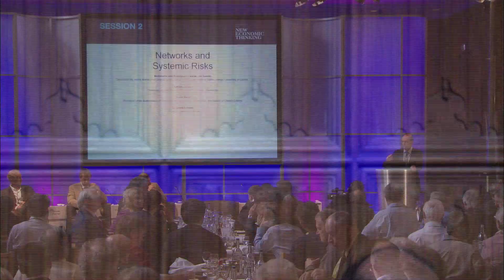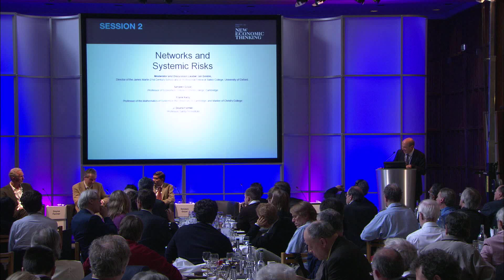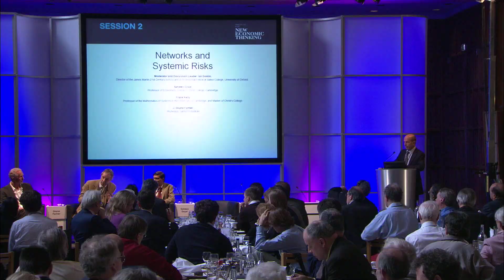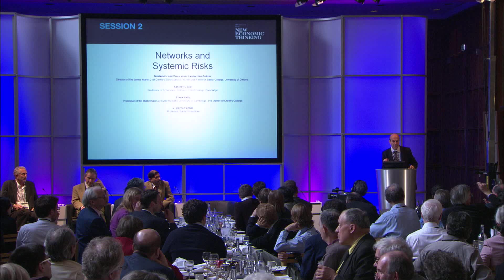Ian Goldin, Sanjeev Goyal, Frank Kelly, J. Doyne Farmer - Networks and Systemic Risks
The Inaugural Conference @ King's, Institute for New Economic Thinking, Session 2 Q&A:

What Kind of Theory to Guide Reform and Restructuring of the Financial and Non-Financial Sectors?